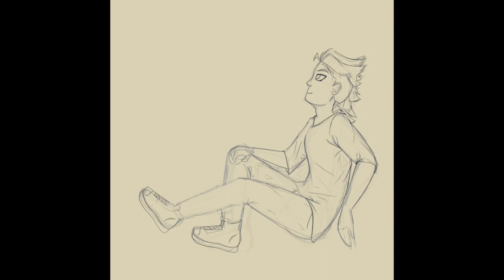So peaceful - Cipher Academy OC speedpaint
My final attack on ArtFight this year, featuring FuegoFenneko's OC Seb!

Art and timelapse program: Clip Studio Paint
Video editor: CapCut